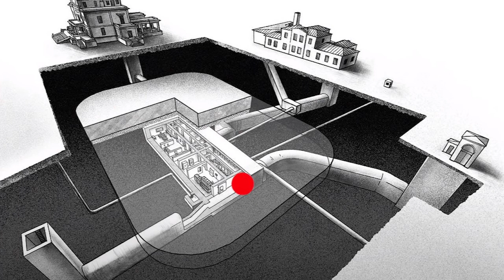Специальный репортаж из дачи Сталина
Компания из Краснодара стала новым владельцем дачи Сталина в Мытищах. Напомним, аукцион состоялся 3 ноября. Договор купли-продажи будет заключён с компанией «Консалтинг и право». Её представители приобрели усадьбу Липки-Алексеевское за 403 миллиона рублей. Накануне наша съемочная группа побывала на закрытой для посещения территории. Что осталось от места, где отдыхала партийная элита? (12+)